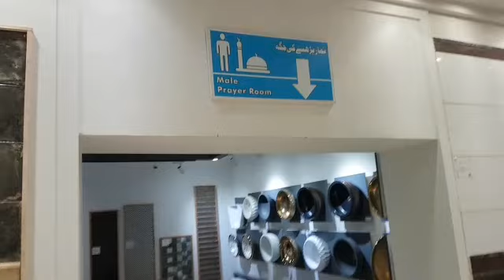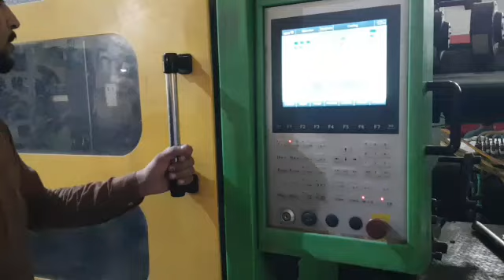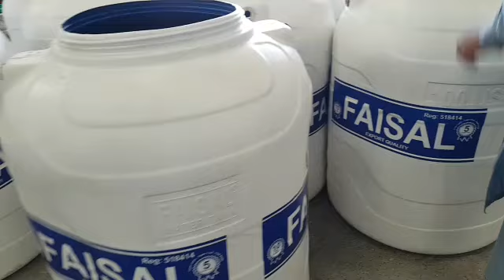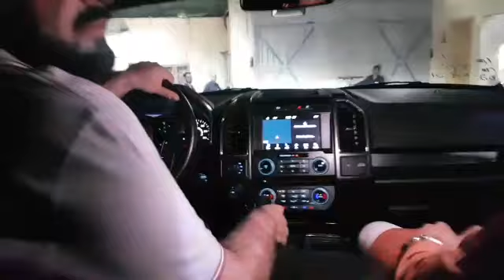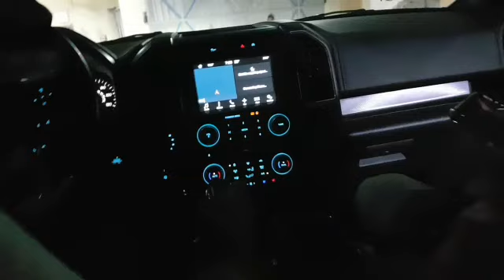FaisalAbad Tour with Friends||Visit Adam Gee Factory 🏭